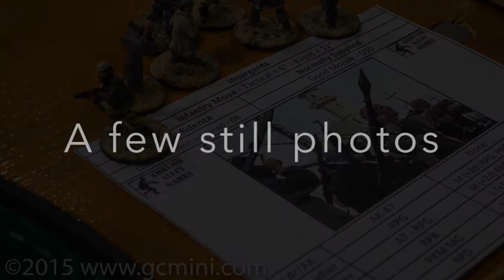Force on Force at Little Wars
Steve Rysemus' Force on Force game from Saturday night at Little Wars 2015.  Video by GameCraft Miniatures.